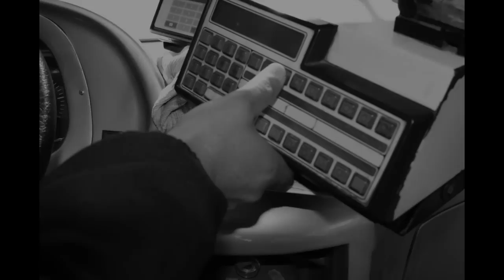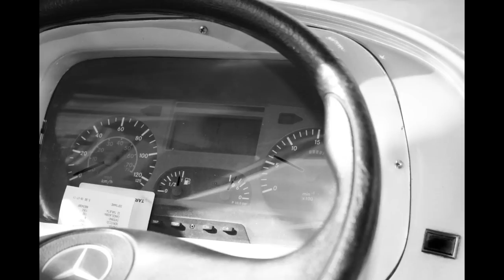El 140 - Tanghetto - Enjoy the silence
Mi trabajo final para fotoperiodismo en el ISET 18
2011

Profesor Marcelo Martínez Verger  (gracias por soportarnos!!)